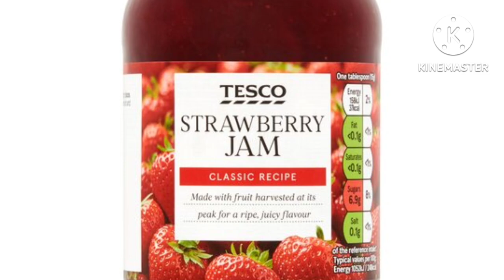Nanny White Cat Joel's Jam